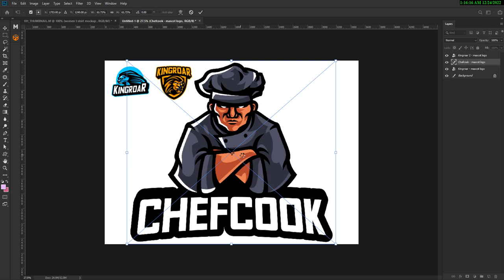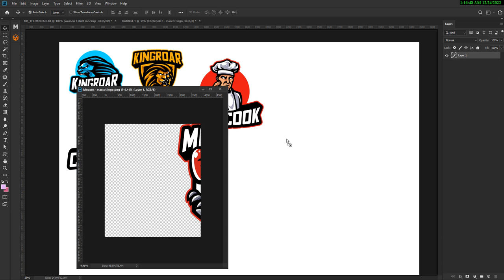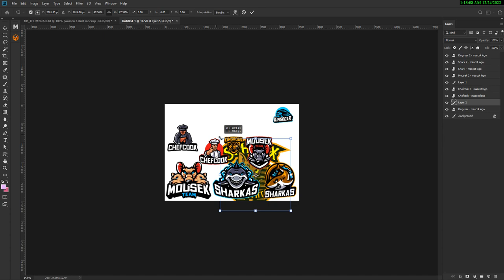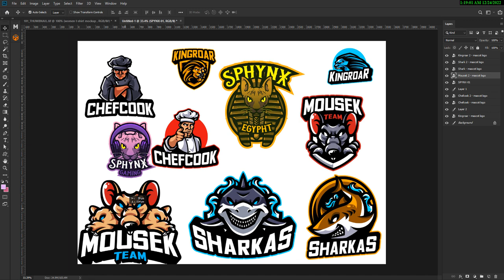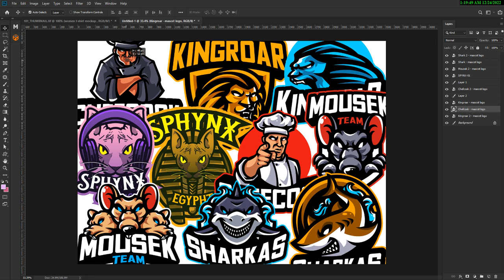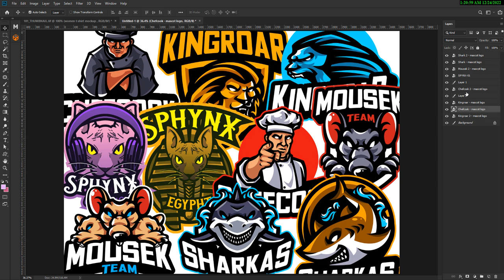Logo Bundle Photoshop | Emblem | Free Download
Free Templates | Blocks | Etc.